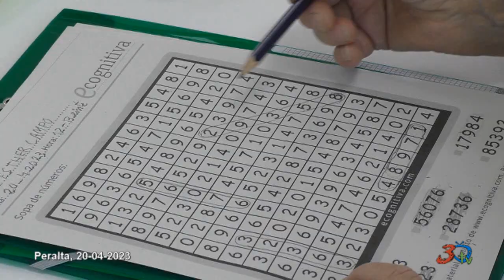Peralta, Jubiloteca, 20-04-2023